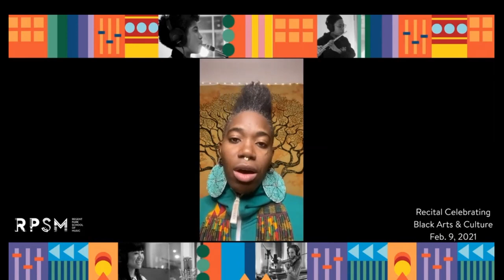RPSM Recital Celebrating Black Art and Culture 2021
Hosted by Richard Marsella, Charlotte & Portia

0:00 - Student, Dayton (music) and mother, Sileen (video editing) Video - See the full video here
2:15 - Early Childhood Music - Toom-bah-Ee-Lero - Ella Jenkins
3:42 - Musical Beginnings - Li'l Liza Jane
6:31 - Tesfa, Austin and Tim (teacher) - Djembe - Jansa
9:14 - Marci Ien - MP
11:44 - Eamon (piano) - Blinding Lights - The Weeknd
12:47 - Malik (piano) - All of Me - John Legend
15:57 - Int. Choir - Breaths - Yasaye M. Barnwell
18:03 - Justice Donald McLeod
24:03 - Ilyas (voice + guitar) - Don't Worry Be Happy - Bobby McFerrin
28:12 - Alibertti (voice) - Gallant - Finale (from Stephen Universe)
30:49 - Mateya - (voice) - Rise Up - Andra Day
34:02 - Program Highlight - Who Am I? - d'bi young anitafrika
37:14 - Selam (voice) - Lift Every Voice
39:09 - Jadzia (cello) - The Swan -  Camille Saint-Saëns
42:47 - d'bi young anitafrika (poem) - This is Why I Sing